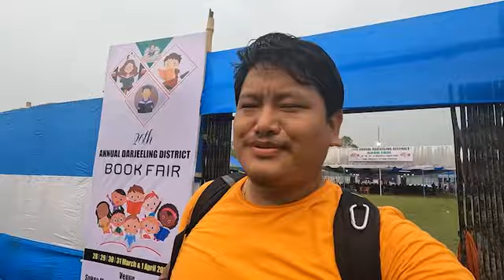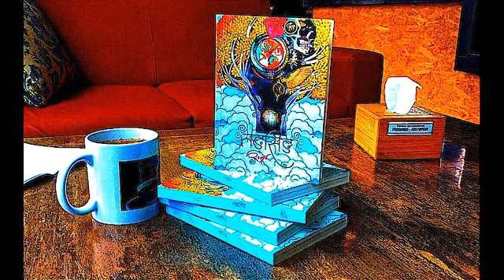राजा पुनियानी दाजु संग प्रथम भेट "तङसिङ"-को लोकार्पणमा Meeting Raja Puniani Daju for the first time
जीवनमा घरि घरि यस्ता क्षणहरू आउँदैनन्.